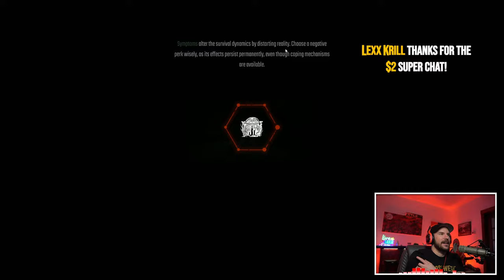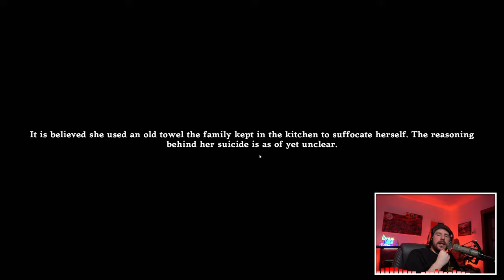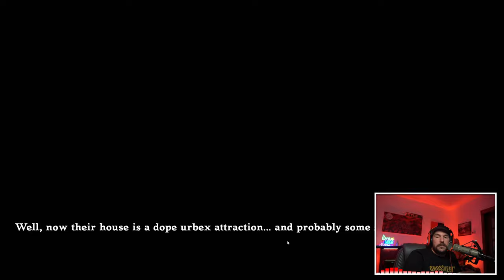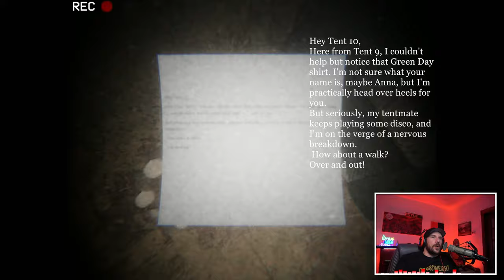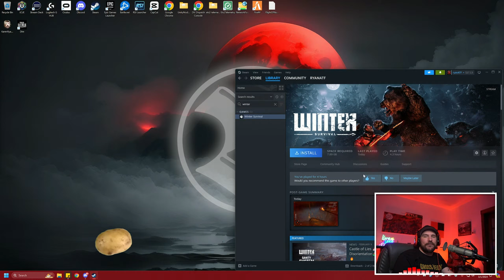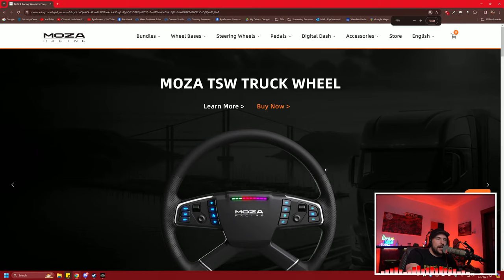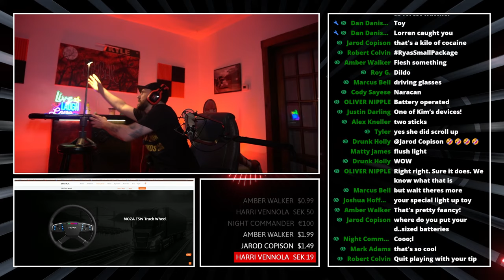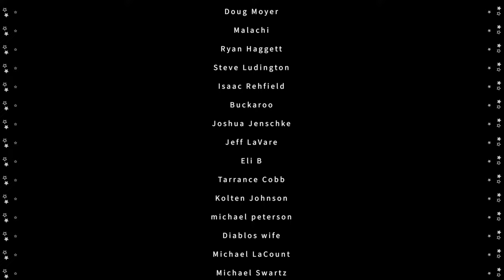Winter Survival | Early Look At This Sim That Will Test My Sanity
Thanks to DRAGO Entertainment letting me play Winter Survival early!